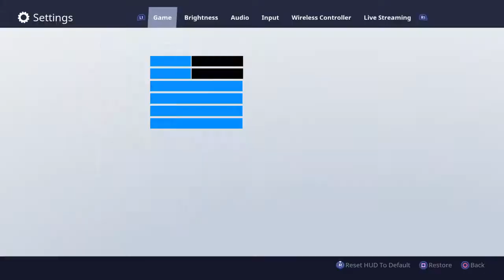Fortnite - Battle Royale | The most amazing and luckiest win